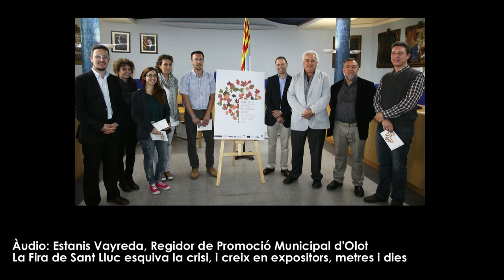La Fira de Sant Lluc esquiva la crisi, i creix en expositors, metres i dies